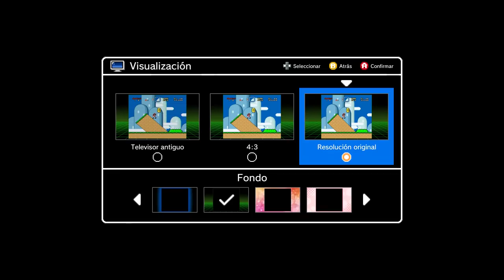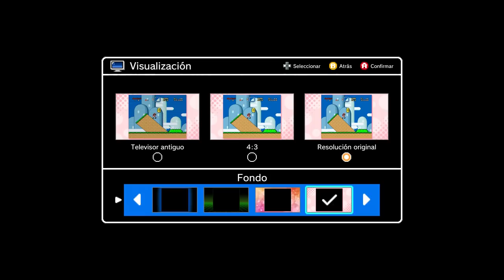¡PROBAMOS SNES MINI!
¡Ataque de nostalgia! Probamos la Super Nintendo Classic Mini y te contamos todo lo que ofrece.